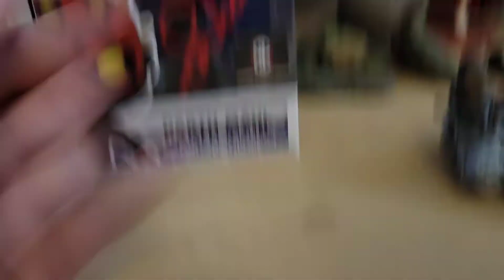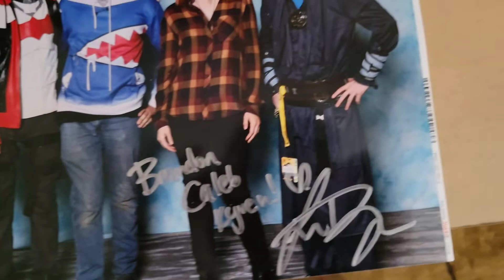it's OK to be a nerd..